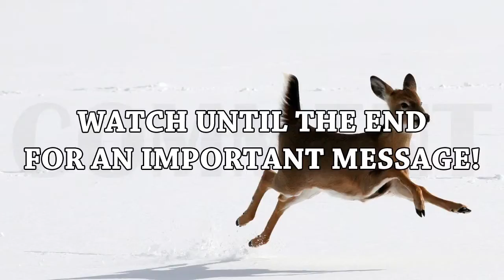Will Senpai notice Zoltoks?